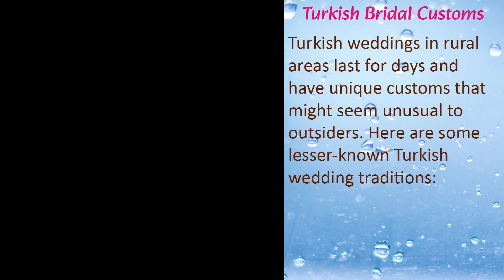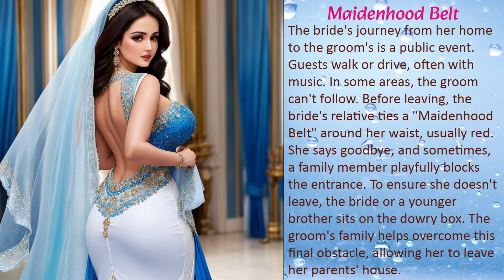Turkish wedding traditions Turkish model Brides in beautiful bridal dresses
Turkish weddings in rural areas last for days and have unique customs that might seem unusual to outsiders. Here are some lesser-known Turkish wedding traditions:
Henna/Kina night
Maidenhood Belt
Coffee with salt
Declaring dominance
Wedding shoe signing
Before her wedding, the bride writes her single friends' names on her shoe's sole. Or, her single friends can sign the shoe. The first name to rub off after dancing predicts the next marriage.
Images in this video are AI-generated.
AI-created images and photos in this video beautifully depict the rich tapestry of Turkish wedding traditions. Turkish model brides grace the screen in stunning bridal dresses, showcasing the cultural importance of these garments. From the henna night rituals to the ceremonial journey from the bride's house to the groom's, these visuals provide a vivid glimpse into the heartfelt traditions that make Turkish weddings so special.